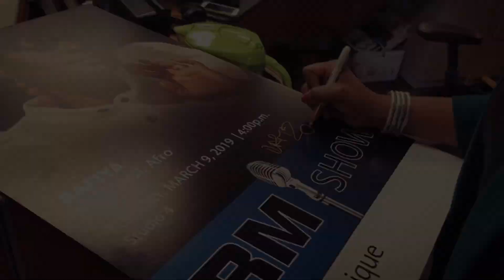Application RM show sur androïde / kinkultur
Merci pour vos soutiens a RMSHOW de Voice of America!!!

Téléchargez l’application « RM Show VOA » sur google app pour nous écouter et nous suivre en direct sur vos appareils portables.

JAH BLESS!
Roger Muntu Journalist
By kinkultur Support